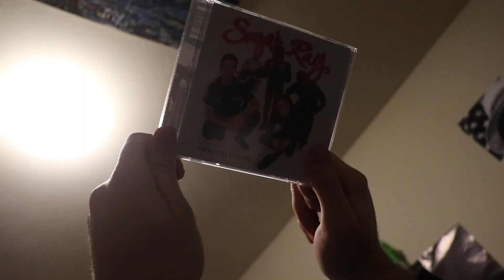Sugar Gay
no-authority.net